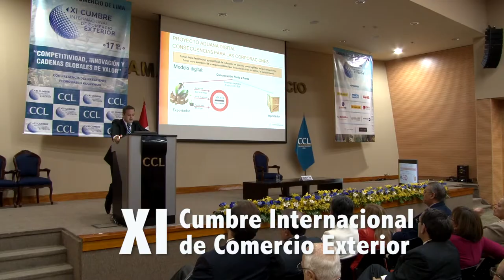PPK y CONCYTEC en la XI Cumbre Internacional de Comercio Exterior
La presidente del CONCYTEC participó hoy del XI Cumbre Internacional de Comercio Exterior, organizada por la Cámara de Comercio de Lima, evento que contó con la participación del jefe de Estado, Pedro Pablo Kuczynski.